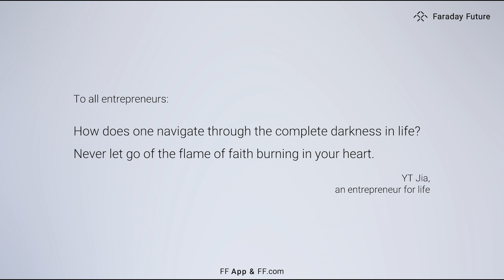YT's 9 years for Faraday Future.